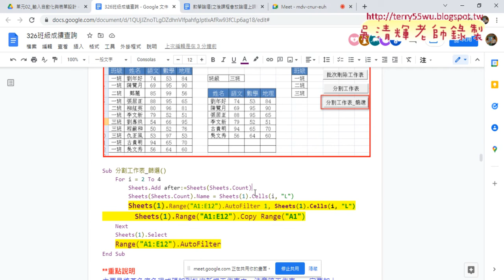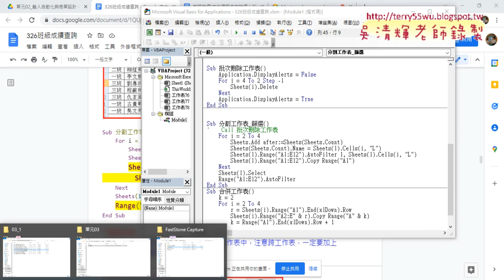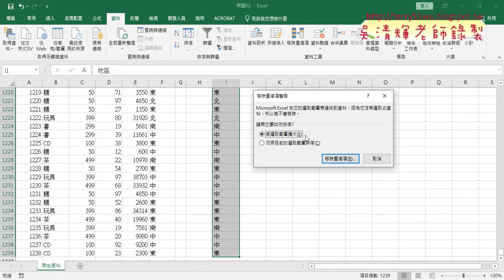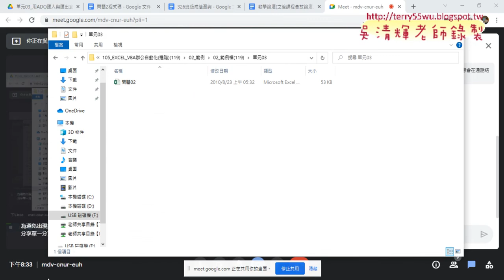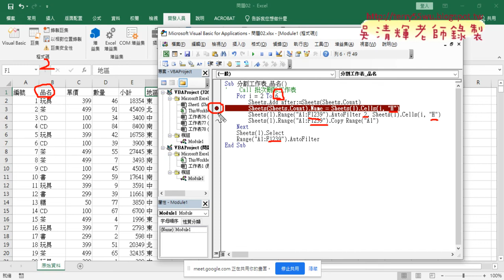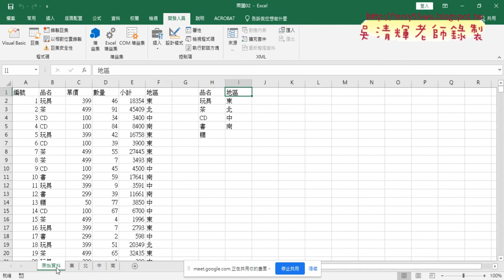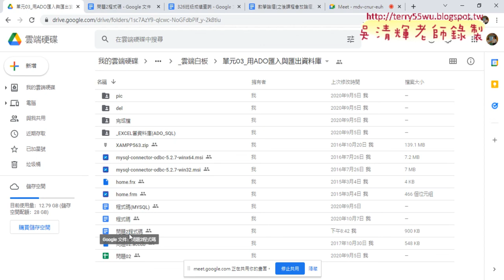06 練習問題2的品名與地區分割資料